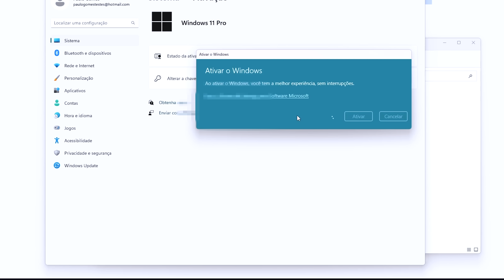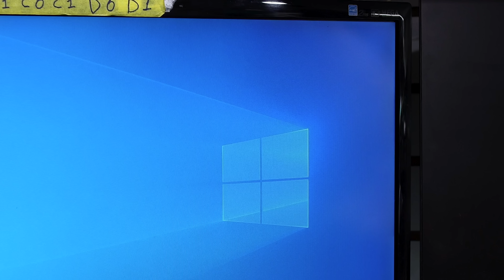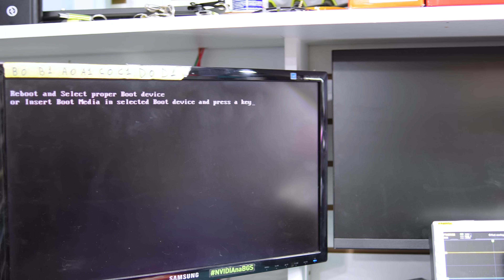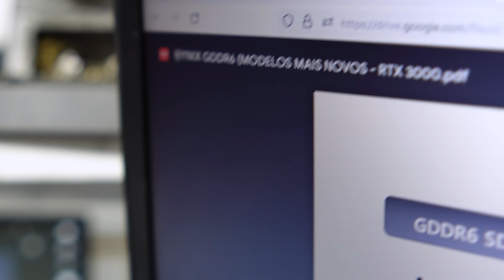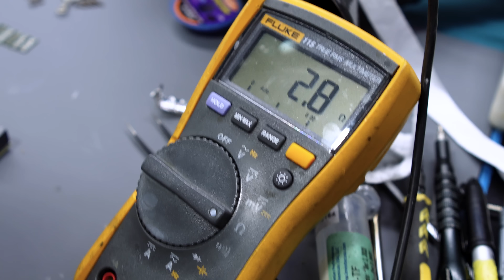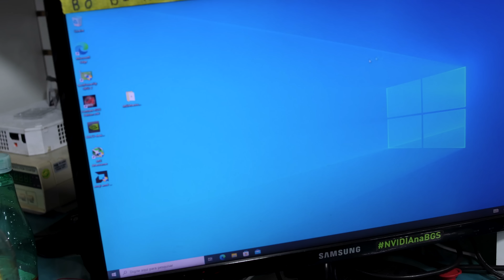Mineração de Criptomoedas em Placas de Vídeo - Relato Técnico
Debug TL631

Chave OEM barata e genuína!